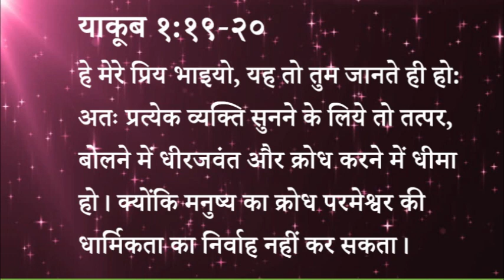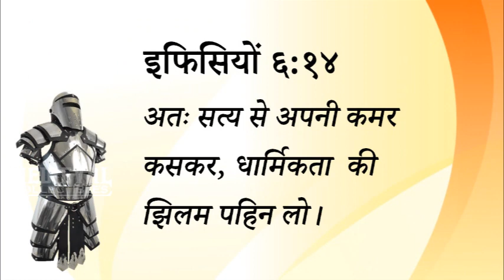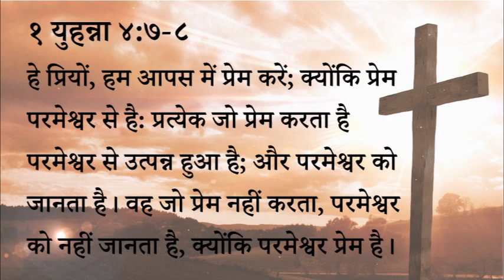349 Heavenly Manna - Sunane Me Tez Aur Krodh Me Dhima Bano (Pastor Anil Kochar)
३४९ स्वर्गीय मन्ना - सुनने में तेज़ और क्रोघ मे धीमा बनो।

याकूब १:१९-२०
हे मेरे प्रिय भाइयो, यह तो तुम जानते ही हो: अतः प्रत्येक व्यक्ति सुनने के लिये तो तत्पर, बोलने में धीरजवंत और क्रोध करने में धीमा हो। क्योंकि मनुष्य का क्रोध परमेश्वर की धार्मिकता का निर्वाह नहीं कर सकता।

इफिसियों ६:१४
अतः सत्य से अपनी कमर कसकर, धार्मिकता की झिलम पहिन लो।

इफिसियों ४:२६-२७
क्रोध तो करो, पर पाप मत करो: शाम होने तक अपने क्रोध को मिटा डालो। और शैतान को अवसर न दो।

१ युहन्ना ४:७-८
हे प्रियों, हम आपस में प्रेम करें; क्योंकि प्रेम परमेश्वर से है: प्रत्येक जो प्रेम करता है परमेश्वर से उत्पन्न हुआ है; और परमेश्वर को जानता है। वह जो प्रेम नहीं करता, परमेश्वर को नहीं जानता है, क्योंकि परमेश्वर प्रेम है।

स्वर्गीय मन्ना - पास्टर अनिल कोचर